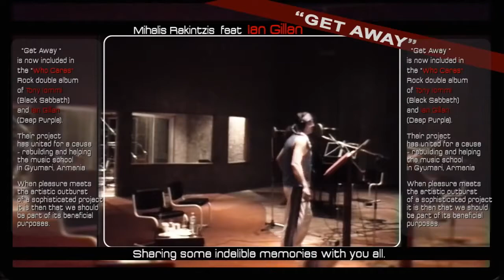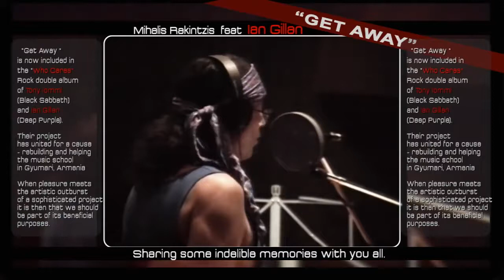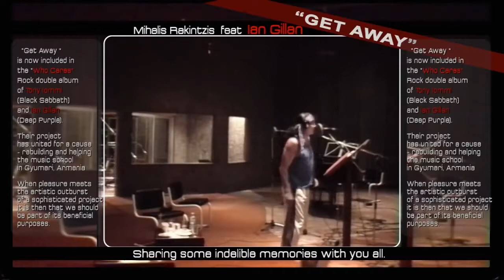Μιχάλης Ρακιντζής feat Ian Gillan (Deep Purple) - Get Away (Unseen Scenes 1992)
Album: Έτσι Μ’ Αρέσει
Έτος/Year: 1993
EMI

Her love is like a prison
And she's got the key
Her lips are warm
Her body is soft
Her sparkling eyes are burning
Deep inside my soul
How can I stay away from this nightmare
How can I stand on my feet
I've got to be strong

You wanna be
The man she wants
You wanna break the chain
From a haunting past
The woman is mine
She is not your kind
She’ll break you like a toy
And you'll live too less
Let me take you away from
This nightmare
Give me your hand and
I'll make you strong

I wanna get away
I wanna get away from all this confusion

I wanna be the man she wants
I pay my price and now
It’s burning deep inside

Don't waste your word
Don't waste your time
And I don't care what do you say
Because she is mine

From this nightmare
Give me your hand
And I'll make you strong